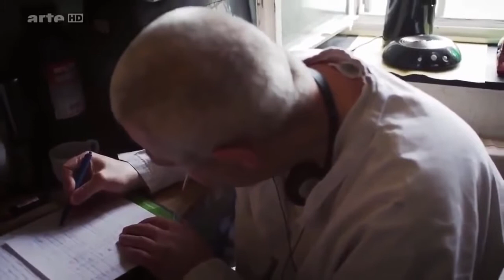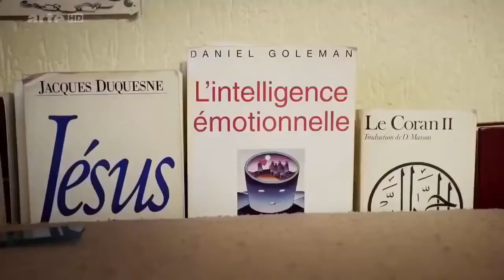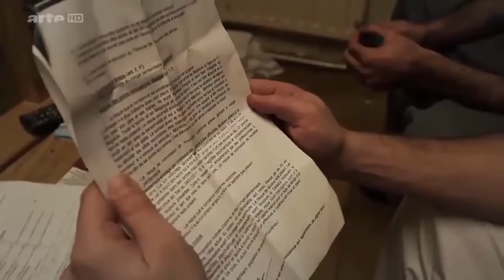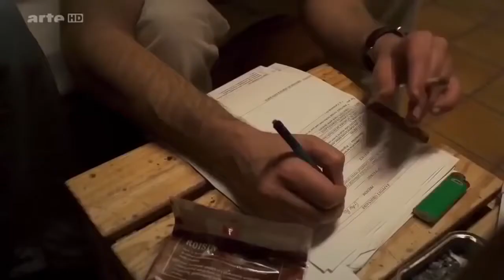Knast Frankreich HD Doku